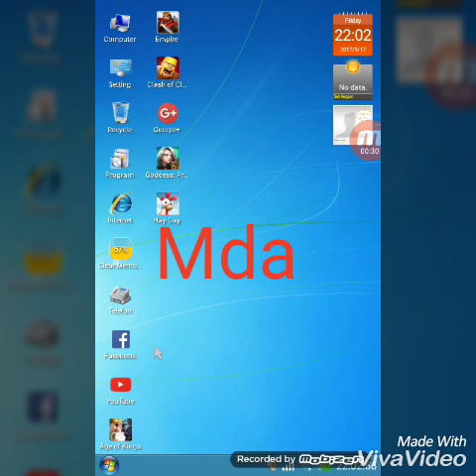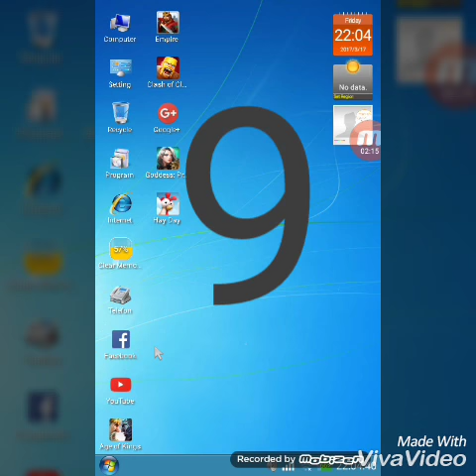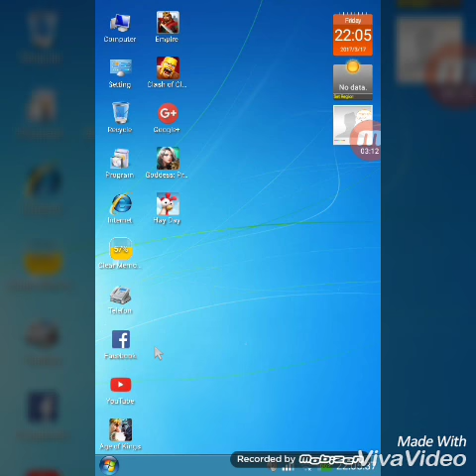Balena albastră(JocuMorti)! Nu juca acest joc,poate ucide! Am repetat de mai multe ori, ,,Acest Joc"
Facebook personal: Frumosu Marian Claudiu!
Daca nu mă găsiți spuneți cum va cheamă și va voi căuta eu!
Abonativa la canalul meu că să fiți la curent cu postările viitoare!
Mulțumesc!
Pace și iubire!
English:
Facebook Personal Frumosu Claudiu Marian!
If you do not find tell me your name and I'll look!
That subscribers to my channel to keep updated with future posts!

Peace and love!